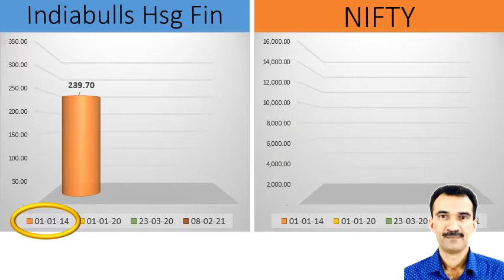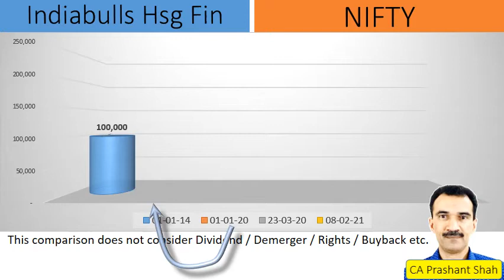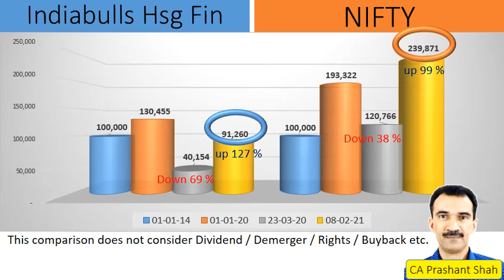Indiabulls Hsg Fin Share Analysis